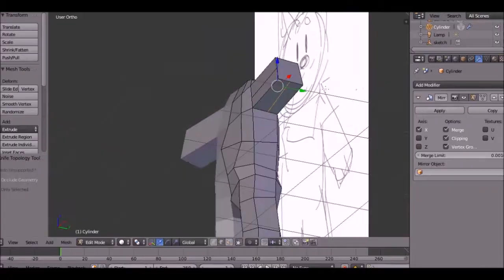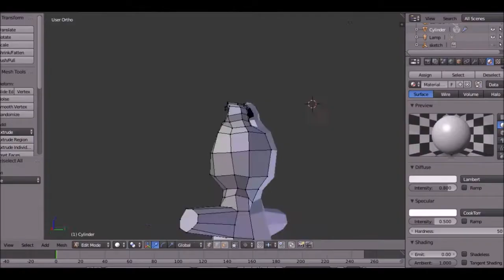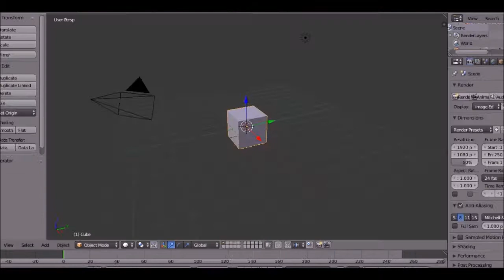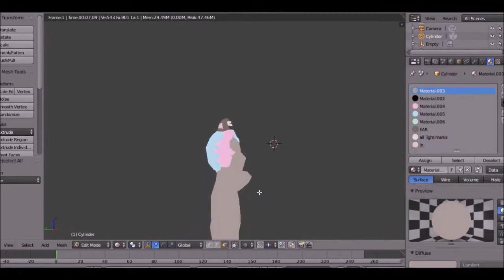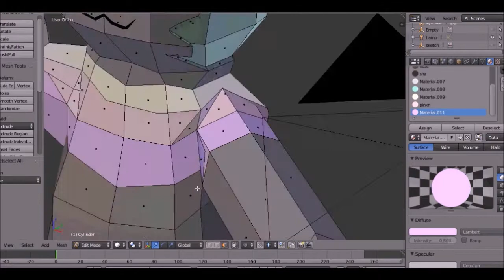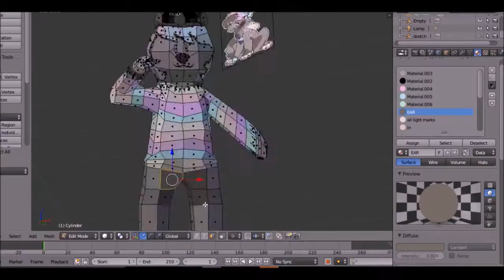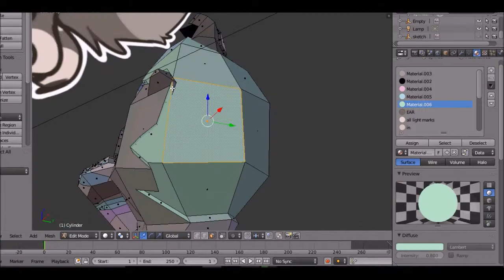old.... bad 3d render.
edit: this was one of the first things i made so its very bad and awkward to watch but ://